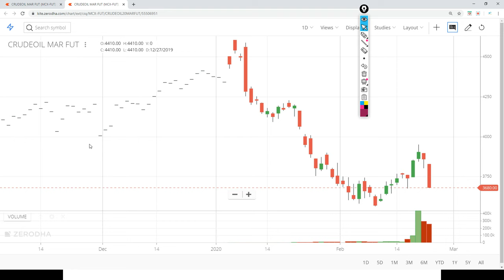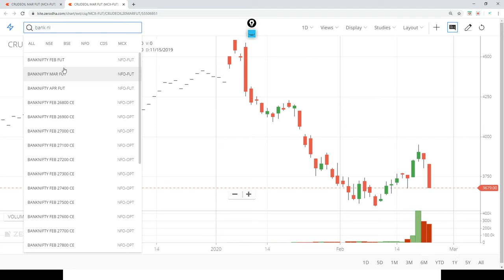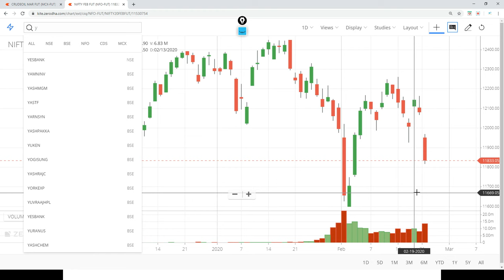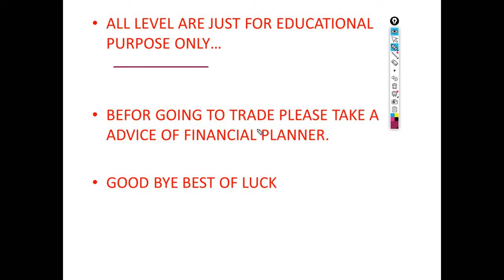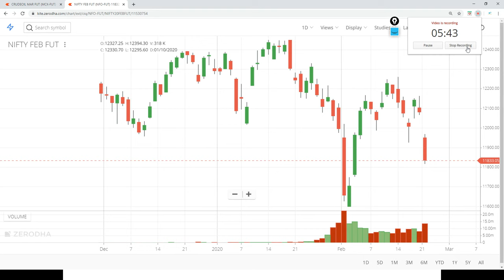#25 02 2020 BANK NIFTY AND NIFTY FUTURE INTRADAY CALL WITH CHART AND LEVEL FOR JUST EDUCATIONAL PURP